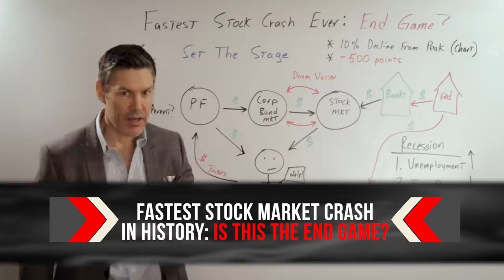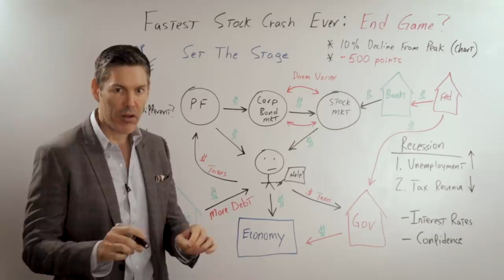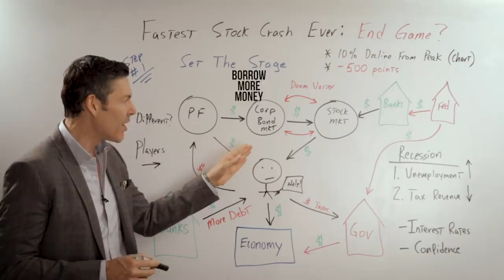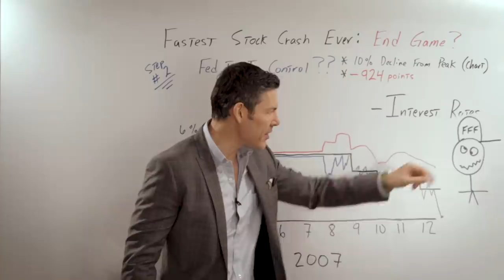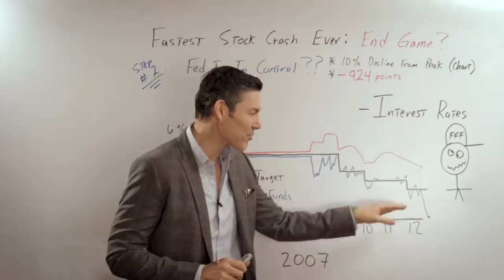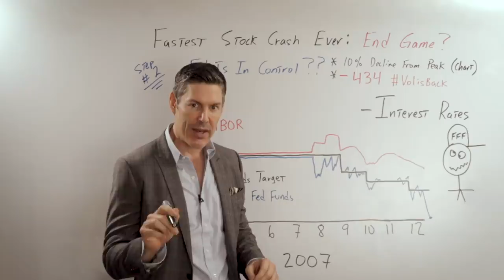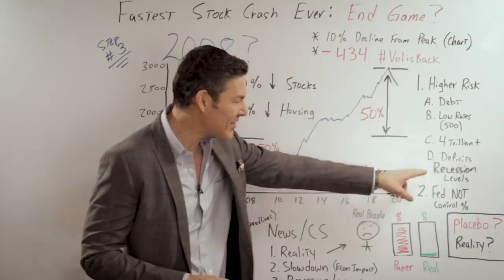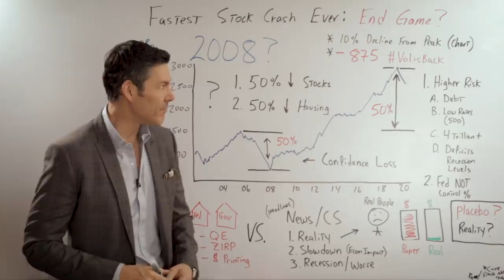Fastest Stock Market Crash In History: Is This The End Game?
Stock market crashes and the 👉QUESTION ON YOUR MIND IS 👈..Are we now in the "end game?" This has been the fastest stock market crash, as measured by a 10% decline from a market high, in history.  Worst week since 2008 global financial crisis. As we all know, the system now is much more levered and precarious.  So what happens now?  Does the stock market crash further?  Is this the next 2008 style financial crisis?  Will this lead to a recession or even a depression?  These are the questions everyone has, and they're the questions I've been asking myself.  In this video I'll do my best to outline the systemic risks in the current system, why the federal reserve doesn't have as much control as people think, and why this maybe the black swan event people have been expecting.

If you're interested in the future of the economy THIS IS A MUST WATCH VIDEO!

In this stock market crash end game video I'll discuss the following:

1.  The current systemic risks.
2.  Jeff Snider's work showing the Fed isn't in control.
3.  Is this the end game?  I give you my opinion and what is the deciding factor for me.

Link to Peter Schiff video from clip.  Peter is one of my favorites, I'd strongly recommend checking out his channel and podcast!